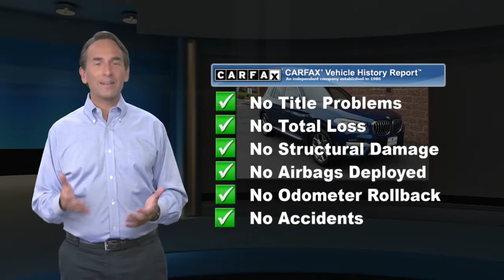Used 2020 BMW X3 xDrive30i For Sale, Bridgewater, NJ A8214UL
Used 2020 BMW X3 xDrive30i, Bridgewater, NJ A8214UL

During these times we are offering home delivery and a touchless experience for our customers. Buy and test drive from your home. Complete your buying process from home. No payments for 90 days for qualifying customers see stores for complete details. BMW of Bridgewater, Central Jersey's premier choice for New and Pre-Owned BMW Vehicles for over 40 years. We strive to provide the best touchless white glove possible experience to our customers. For phenomenal customer service before, during, and after the sale. CARFAX. Odometer is 5542 miles below market average!

[RLVID:3537:2f4f95f99c206d38:18a038b8874f0e72:1]